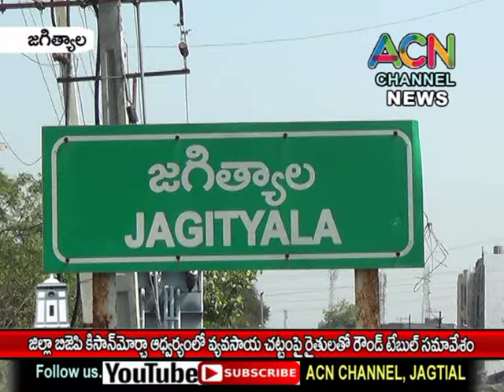జగిత్యాల జిల్లా బీజేపీ కిసాన్ మోర్చా ఆధ్వర్యంలో వ్యవసాయ చట్టం పై రైతులతో రౌండ్ టేబుల్ సమావేశం